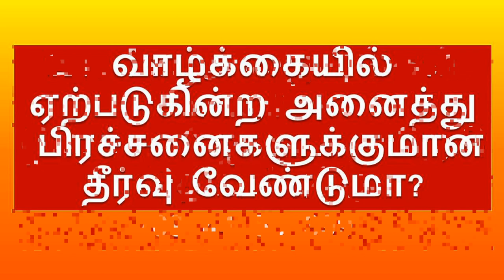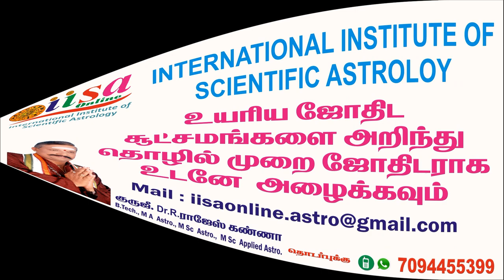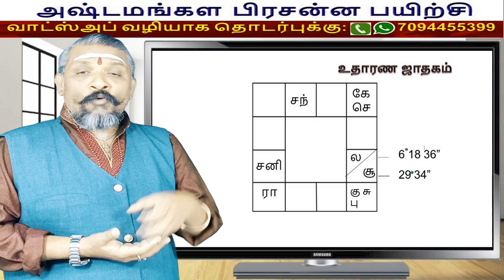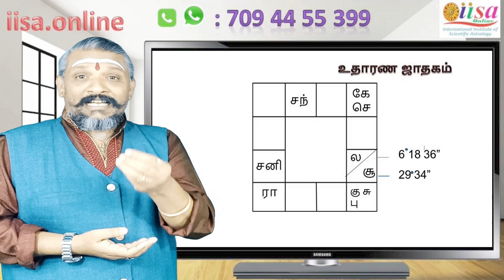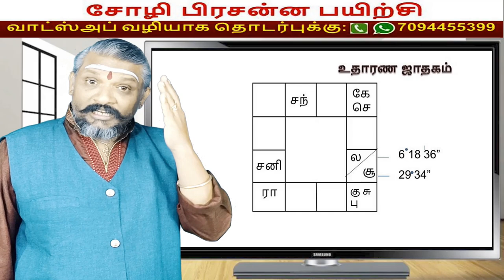ஜோதிட ஆய்வரங்கத்தில் குருஜியின் அற்புதமான பேச்சு